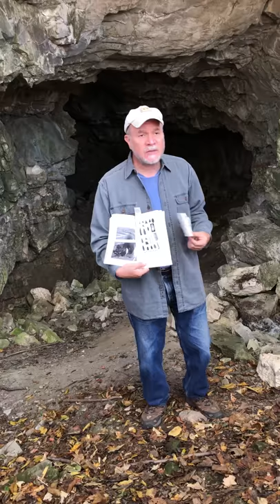Kass Dutchess Quarry Caves Tour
Professor Emeritus Barry Kass discusses the significance of this historic site, carbon dated to 12,000 years ago as a lookout for hunters. An intact fluted projectile point know as a Cumberland point, was discovered there in the early 60s. It is currently on display at the NY State museum in Albany. This site, also know as Lookout Mountain Caves, is one of the oldest known of its kind in North America.